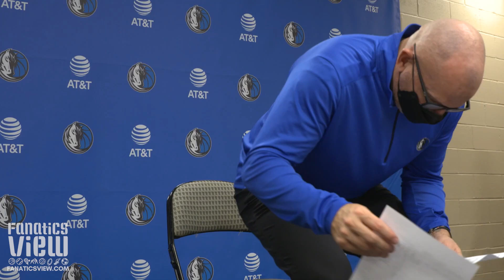Luka Doncic, Jason Kidd & Jalen Brunson on Loss vs. OKC: "You Have to Treat Every Team With Respect"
Watch as Luka Doncic, Jason Kidd & Jalen Brunson speak on Loss vs. OKC: "You Have to Treat Every Team With Respect"